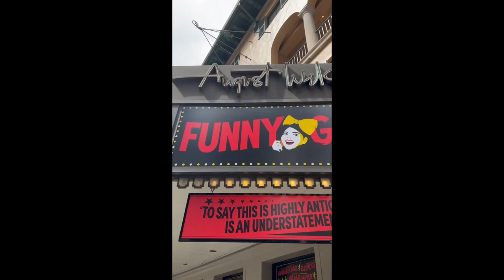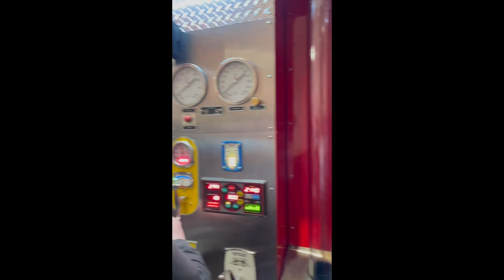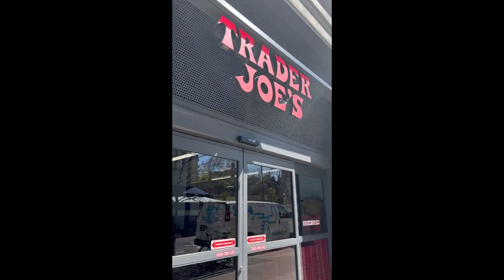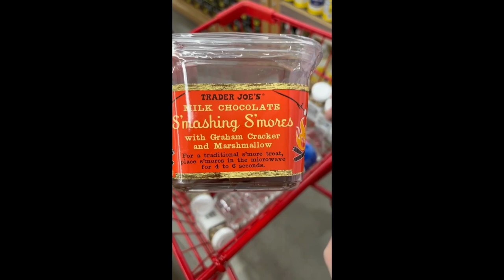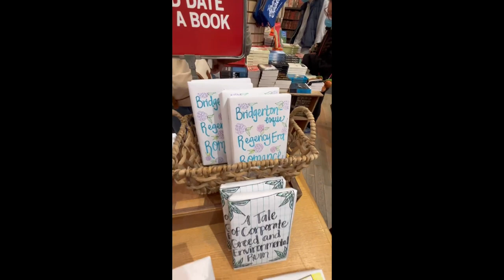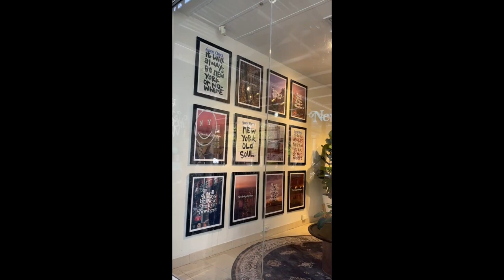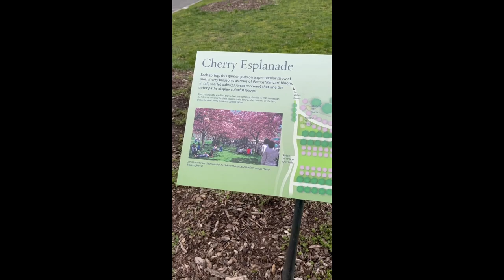NYC Vlog Day 9-11 ✨ 🗽 Meeting Jane Lynch, Trader Joes, Beetlejuice, Ellens Stardust Diner, Brooklyn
Days 9-11 of 13 in NYC ✨ 🗽

These were filmed for my Instagram story but wanted to share my little trip with everyone. Our trip was the 11-23rd of April 2022 and we stayed at the Arlo Midtown.